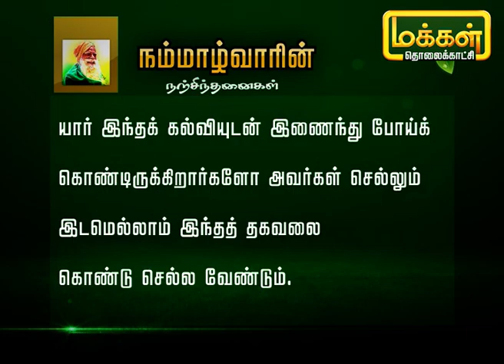இயற்கை முறையில் சேலம் சென்னா மற்றும் அத்துகிச்சிலி நெல் ரகங்களை சாகுபடி செய்யும் விவசாயி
விழுப்புரம் மாவட்டத்தில் இயற்கை விவசாயம் செய்து வருபவர் திரு நிர்மல் ஜோ அவர்கள். அயல்நாட்டில் பணிபுரிந்து தற்போது இங்கு வேலை செய்து வருகிறார். நம்மாழ்வாரின் இயற்கை வேளாண்மை குறித்த கருத்துகள் மீது ஆர்வம் கொண்ட இவர் இயற்கை முறையில் மா, பல, கொய்யா போன்ற பழங்களை நடவு செய்துள்ளார். சேலம் சென்னா மற்றும் அத்துகிச்சிலி நெல் ரகங்களை சாகுபடி செய்து வரும் இவரின் அனுபவத்தை பற்றி கேட்போம்.